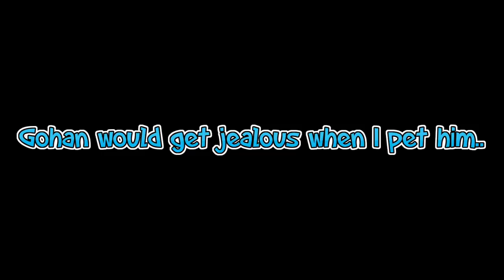Husky Meets Cat For The First Time!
My Husky Gohan reacts to meeting a cat for the first time and it was hilarious how they interact! What was your favorite part?